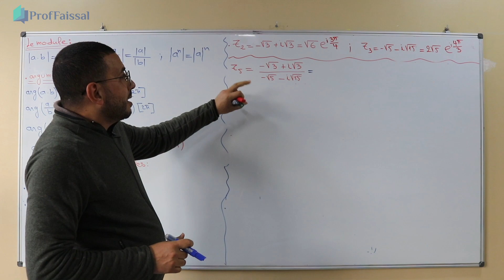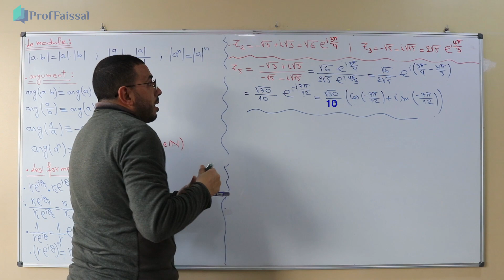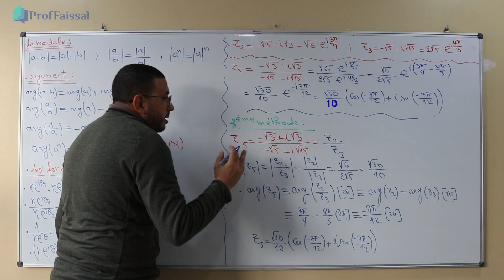2 BAC - Les nombres complexes (La forme trigonomethrique) - الأعداد العقدية (الشكل المثلثي) الجزء 4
الأستاذ : فيصل / المستوى : ثانية بكالويا
Prof Faissal : 2eme Bac

الثانية باكالوريا
الأعداد العقدية
الأعداد العقدية الجزء 2
الاعداد العقدية الجزء 1
الاعداد العقدية علوم رياضية
الاعداد العقدية تمارين و حلول
الاعداد العقدية الازاحة و التحاكي و الدوران تمارين
الشكل المثلثي
الشكل المثلثي للعدد العقدي
الشكل المثلثي للعدد العقدي تمارين
الشكل المثلثي و الاسي لعدد مركب

les nombres complexes 2 bac pc
les nombres complexes s1 darija
les nombres complexes 2 bac sm
les nombres complexes exercices
les nombres complexes terminale s exercices
les nombres complexes s1
les nombres complexes darija
exercice nombre complexe forme trigonometrique
exercice nombre complexe s1
nombre complexe s1 smpc
nombre complexe exercice
forme trigonometrique
forme trigonometrique des complexes
forme trigonométrique d'un complexe
2eme bac
bac maroc
bac maths exponentielle
math bac
math bac maroc